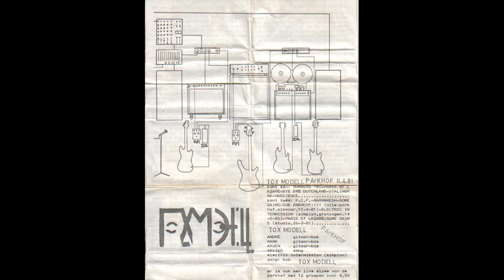Tox Modell - Live at Parkhof 4/11/1981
1. Numbers Two 00:00
2. Paris St. Lazare 02:14
3. Bye Bye Dutchland 05:12
4. Stalingrad 09:39
5. Obedience 12:22
6. P.C.F. 14:40
7. Marrakesh 16:45
8. Some Gaims 18:14
9. Sub Anarchy ! 20:58
10. Electric Intermission (Live at Simplon, Groningen, 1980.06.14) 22:40

~ Thanks to Mind Rippers blog ♥ ~